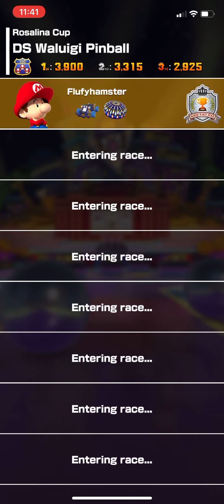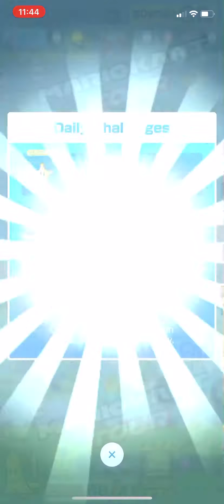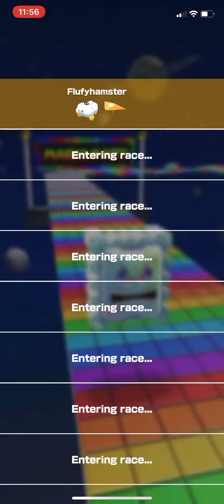Mario Kart Tour | Vancouver Tour | Rosalina & Mario Cup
I am playing through the Rosalina & Mario Cup of the Vancouver Tour in Mario Kart Tour